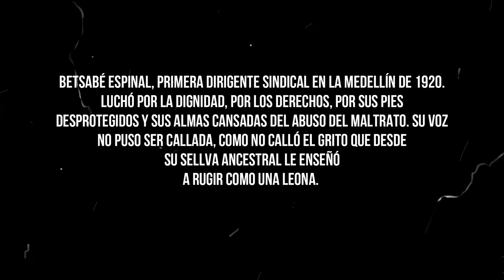Oiga Señor / Bullerengue- Betsabé Espinal TIERRA MORENA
Reivindiquemos la lucha y los derechos de todas las mujeres del mundo entero.

Oiga Señor (Bullerengue) Autor: Mario Policella.

Somos Tierra Morena:

María Belén Arotce
Mario Policella
Coqui Rodriguez
Gabriel Ozuna
Alejandro Baroni
Federico Garnica
Diego Pentray

Manuel Rodriguez /Grabación de audio/
La daga Films /Realización Visual/

Masterizado: The Wild Gooby

Fragmento extraido de un mini concierto virtual del CUMI /UNGS en 2021.